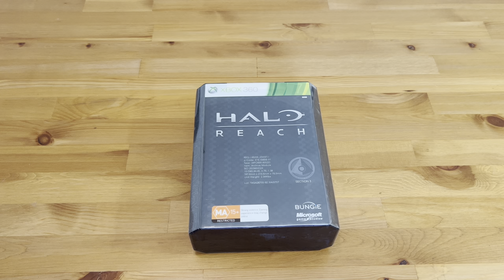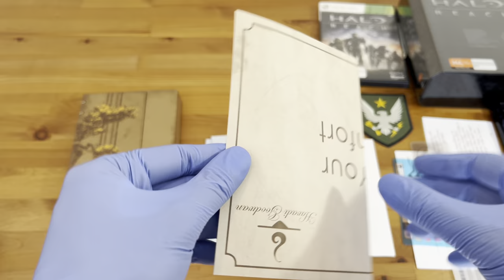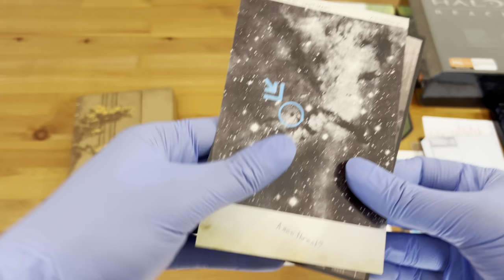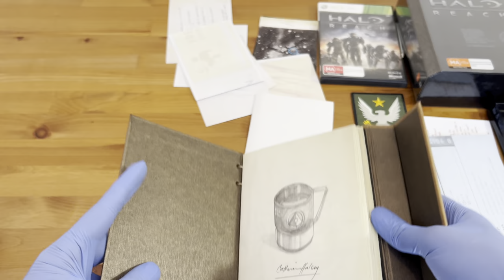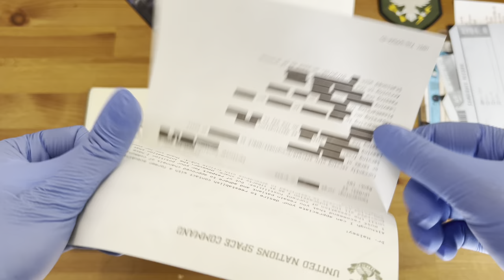Halo Reach Collector Edition Unboxing!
Halo Reach Collector Edition Unboxing! In this video, I explore the amazing contents of this limited edition package, showcasing the stunning design and exclusive items that come with it, including a unique book and numerous preparatory notes related to the Guardians. If you're a fan of the Halo series or a collector of gaming memorabilia, you won't want to miss this!
channel: @ALL5_
Timecodes:
00:00 - intro
00:29 - item price
00:44 - lets unbox